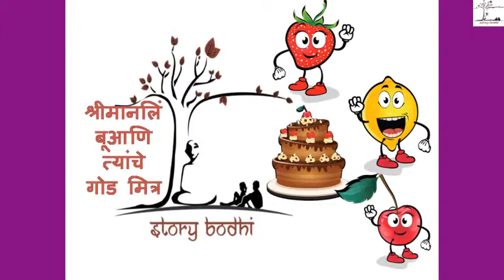श्रीमान लिंबू आणि त्याचे गोड मित्र 🍋🍓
A story which talks about various fruits ,their color and their taste. Watch this story for fun, education and learning.